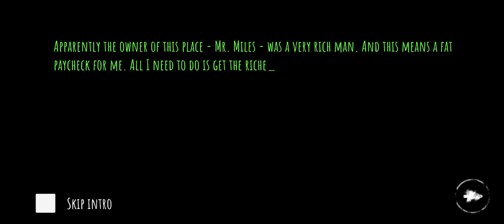EYES -THE HORROR GAME😱